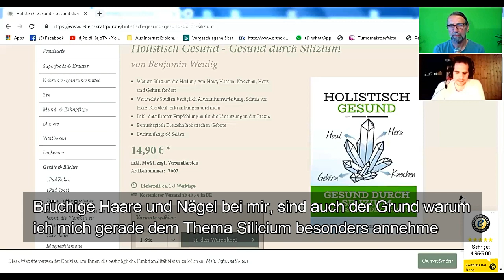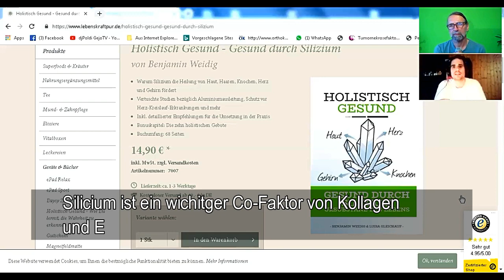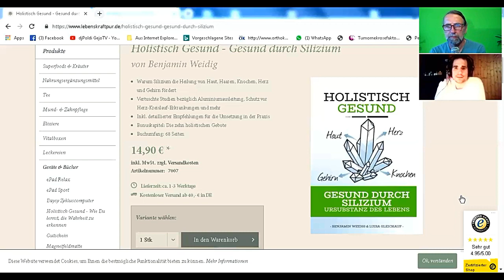Silicium das verkannte Super Element! Warum erfährst du hier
Silizium, das 2. wichtigste Spurenelement überhaupt! Warum erfrährst du in diesem Video. bewusst-gesund.gejo-sixt-lebensmut.at
👌 Hier bekommst du das von mir empfohlene  Silizium plus, hergestellt aus Bambus.

Leistungsverhältnis TOP:

👌 +Vitamin K2 bei AMAZON sehr zu empfehlen all trans:

👌 Zum Entgiften und Superfood-Chlorella-Spirulina-Kelp Bio Algen:

👌 Lugolsche Jod-Lösung 5 %, diese verwende ich:

👌 Das DMSO Handbuch:

👌 DMSO pharmazeutische Qualität:

👌 MSM Kapseln hochdosiert:

👌 Vitamin K 2 Kapseln:

👌 Vitamin B 12 Lutschtabletten und bioverfügbar:

👌 Den Darm wiederherstellen mit anorganischem Schwefel:

👌 Krebs verstehen und heilen: